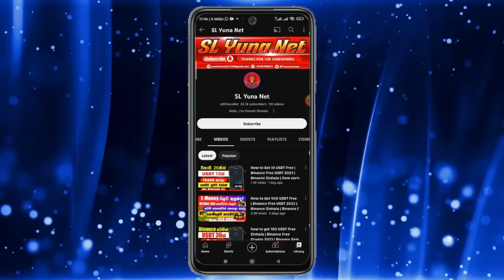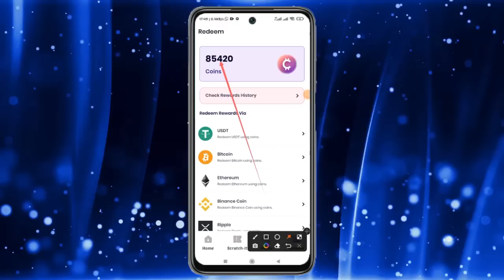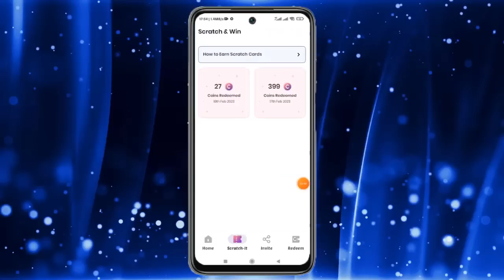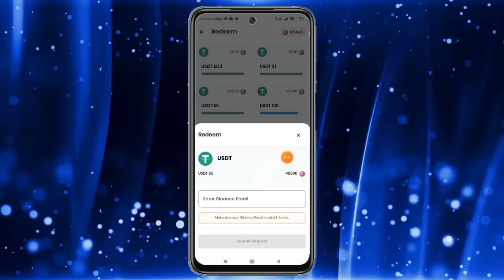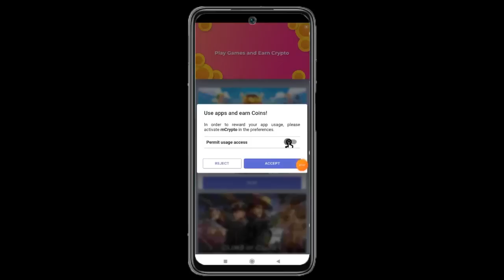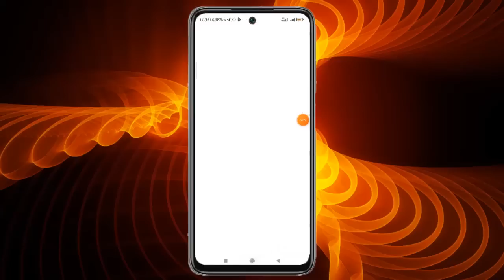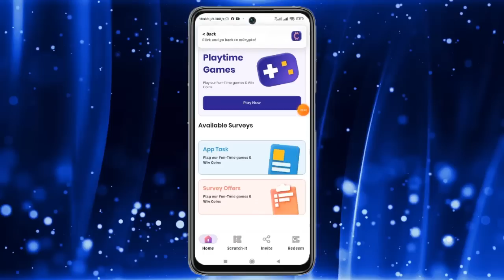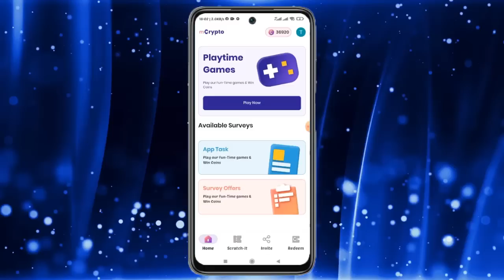how to get 50 USDT free Sinhala | Binance Free Crypto 2023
how to get 50 USDT free Sinhala | Binance Free Crypto 2023 | Binance Sinhala